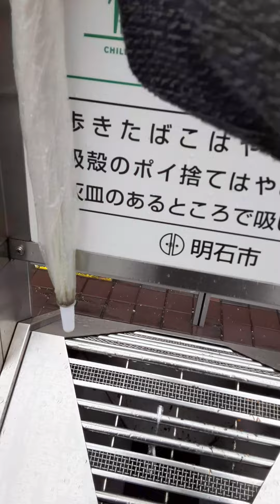2023年4月7日 喫煙所から、JR明石駅電車線プラットホームへ